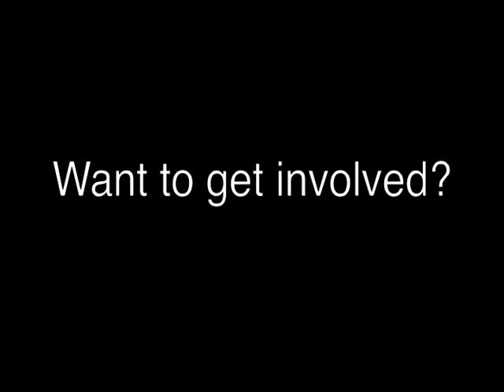STUMP January 09 - Tom scrubbin' up a storm at Macquarie Park